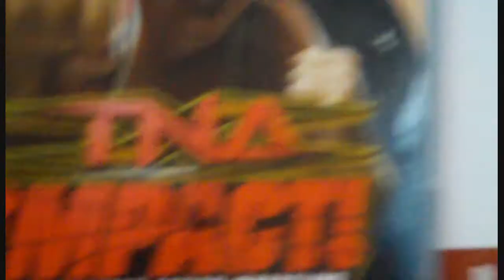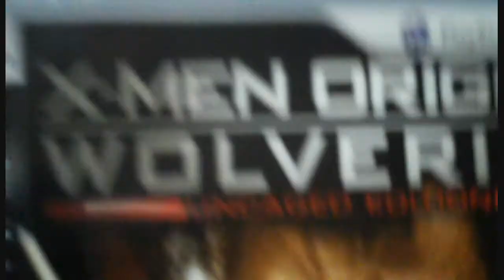My ps3 games and what so ever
yeah my new camrea rocks